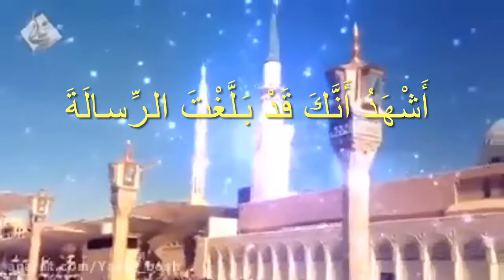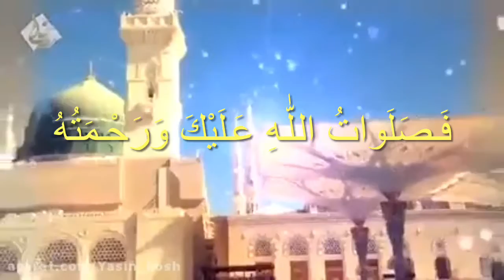Ziyarat of Prophet Muhammad (Peace be upon him and his family) Recited by Abather Al-Halawaji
السَّلامُ عَلَيْكَ يَا رَسُولَ اللّٰهِ، السَّلامُ عَلَيْكَ يَا نَبِيَّ اللّٰهِ، السَّلامُ عَلَيْكَ يَا مُحَمَّدَ بْنَ عَبْدِاللّٰهِ، السَّلامُ عَلَيْكَ يَا خاتَمَ النَّبِيِّينَ، أَشْهَدُ أَنَّكَ قَدْ بَلَّغْتَ الرِّسالَةَ، وَأَقَمْتَ الصَّلَاةَ، وَآتَيْتَ الزَّكَاةَ، وَأَمَرْتَ بِالْمَعْرُوفِ، وَنَهَيْتَ عَنِ الْمُنْكَرِ، وَعَبَدْتَ اللّٰهَ مُخْلِصاً حَتَّىٰ أَتاكَ الْيَقِينُ، فَصَلَواتُ اللّٰهِ عَلَيْكَ وَرَحْمَتُهُ وَعَلَىٰ أَهْلِ بَيْتِكَ الطَّاهِرِينَ.